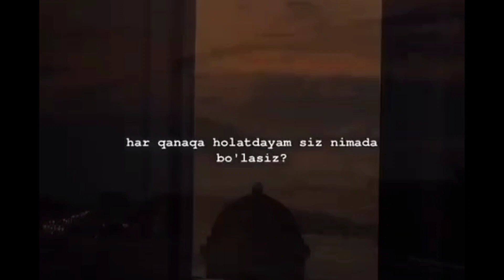РАХМАТ ОЛЛОХ РОЗИБУЛСУН